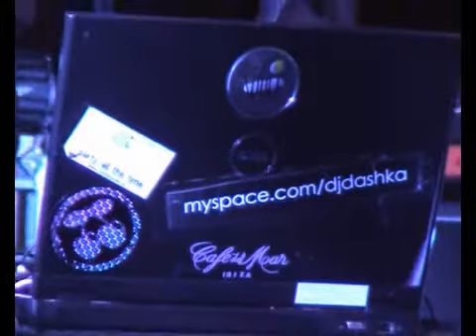Dashka 'Live' at Indiependence Music Festival 2010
This is just a collection of some of the moments from the 'Live' show at last years Indiependence Music Festival.
The Dashka 'Live' show also features Joe Sheehan on Trumpet and Diarmaid O HAlmhain on Uileann Pipes & Bodhrán.

*Apologies for Audio quality, but it was pretty loud! :) *